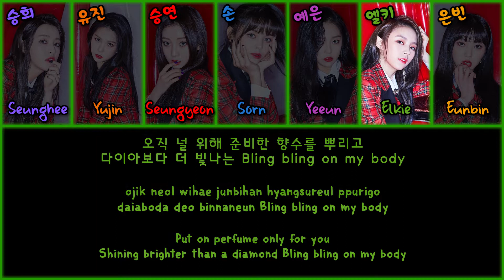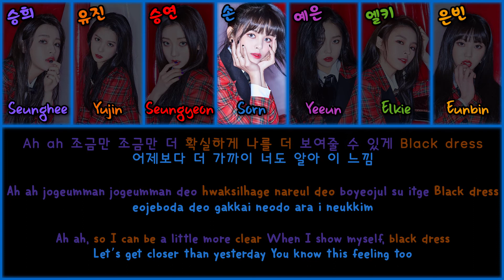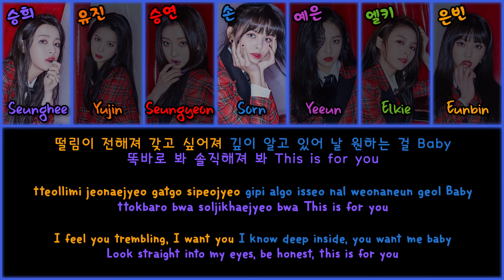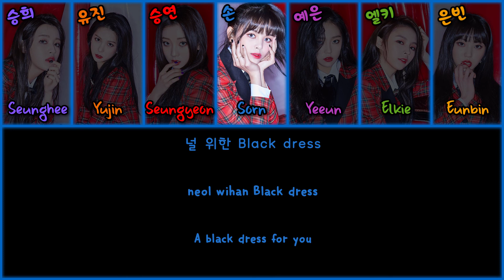CLC (씨엘씨) - Black Dress [Color Coded Han|Rom|Eng Lyrics 가사]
Hello ! :)

English: pop!gasa

CLC Black Dress showcase

CLC Black Dress  lyrics

CLC Black Dress audio

CLC Black Dress live

CLCBlackDresslyrics

CLC Black Dresslyrics